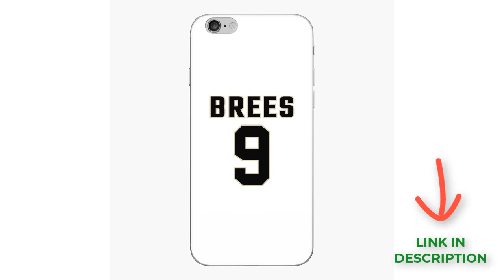Great Drew Brees Saints Lousiana T Shirt, Sticker, Mask, Hoodie, Mugs and More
Get Drew Bress Designs.
Mugs, t-shirts, hooides, necklaces, message jawelries, and more

Other Designs :
Redbubble :

If you have question please comment.